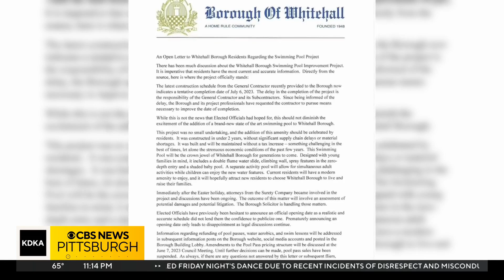Residents upset after Whitehall Swimming Pool pre-sells passes then pushes back opening date again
Memorial Day Weekend is when most community swimming pools open for the season. But in one local borough, instead of starting the season with a splash, it seems to be more of a belly flop. KDKA-TV's Royce Jones reports.